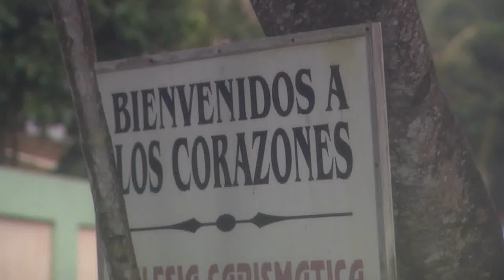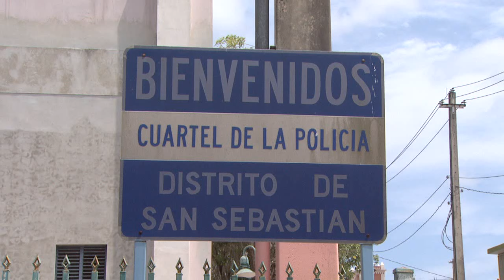Mujer es víctima de carjacking en Aguadilla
Un individuo fue detenido en San Sebastián en posesión de un vehículo hurtado. Así es el robo del vehículo se dio en una avenida de Aguadilla cuando un sujeto abrió la puerta del vehículo sacó de su interior a la conductora y se marchó.